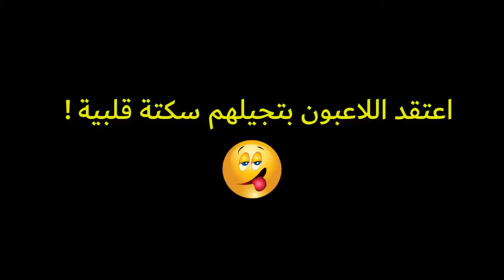‫غير معقول الحكم يلغي الهدف بعد احتفال هستيري ومجنون من اللاعب ! 😂‬ YouTube